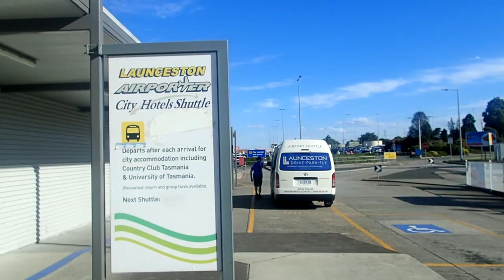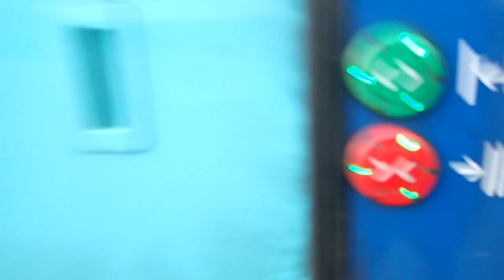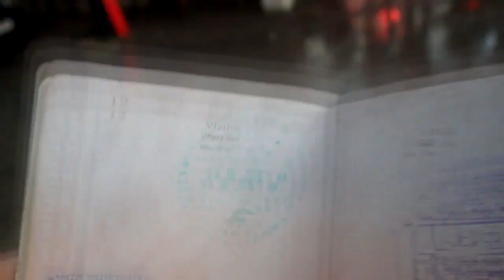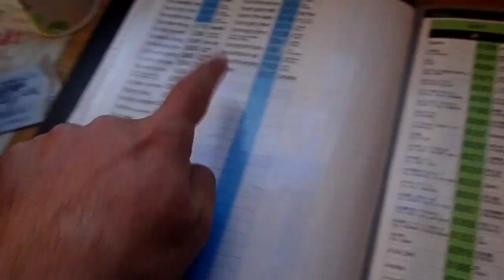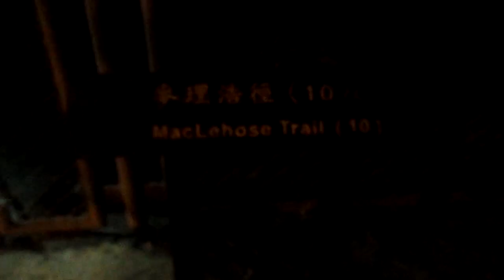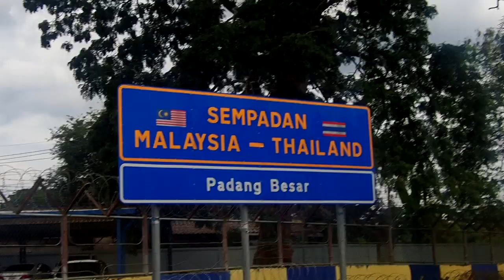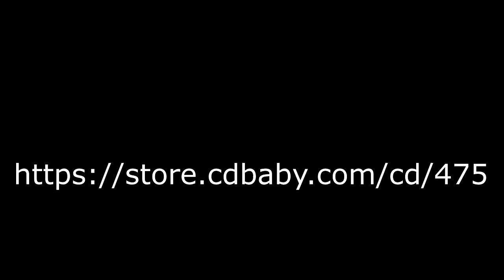EU2AU vlog #15 - Arriving to Australia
A nostalgic final episode ot the way from Hungary to Tasmania. Goodbye.